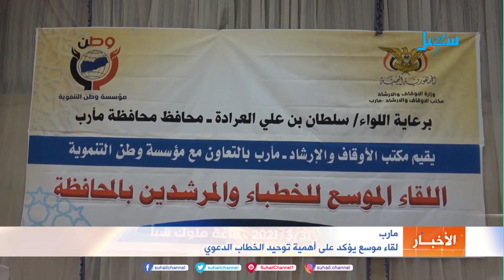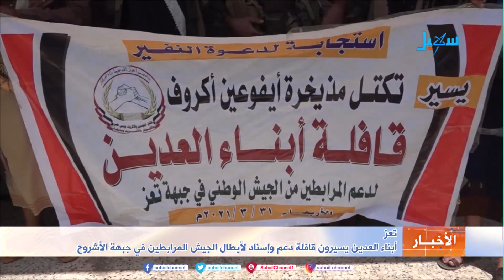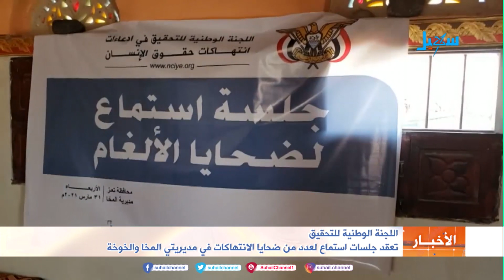نشرة الأخبار ( التاسعة مساءً ) 31-3-2021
تقديم : @maldhabyani
تردد قناة سهيل الجديد على النايل سات 11603 / أفقي